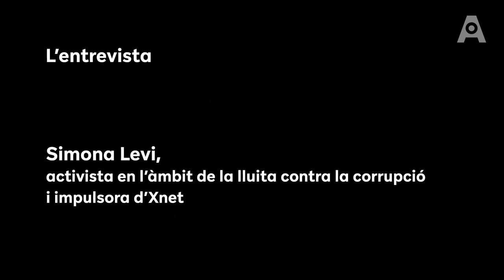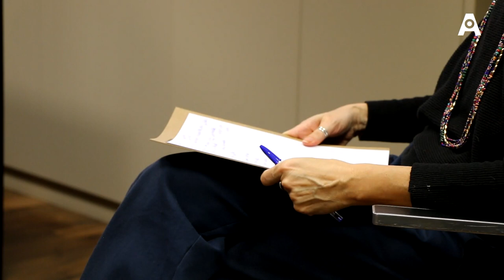L'entrevista. Simona Levi, activista en l'àmbit de la lluita contra la corrupció i impulsora d'Xnet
Fa un any i escaig parlàvem, amb Simona Levi, que només dos països de la Unió Europea havien transposat la Directiva europea de protecció de les persones informants d'infraccions del Dret de la Unió. Però avui la situació està canviant. De fet, el dilluns 13 de març va entrar en vigor la transposició de la Directiva a l'estat espanyol, la Llei Espanyola (Llei 2/2023) i, a Catalunya, el passat 10 de març, -dia en què es va enregistrar aquesta entrevista- el Parlament de Catalunya va aprovar, en el marc de la Llei de mesures fiscals, financeres i administratives i del sector públic, atorgar a Antifrau les competències plenes per a la protecció de les persones alertadores com a autoritat independent, avançant-se a l’entrada en vigor de la Llei estatal.